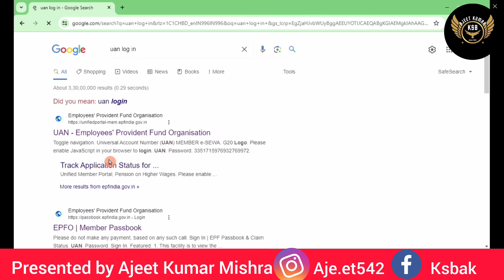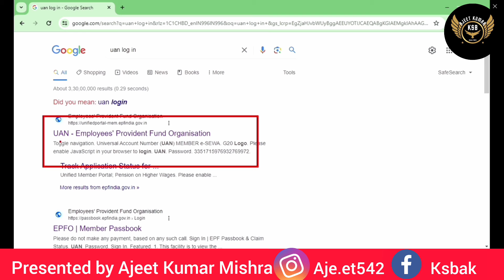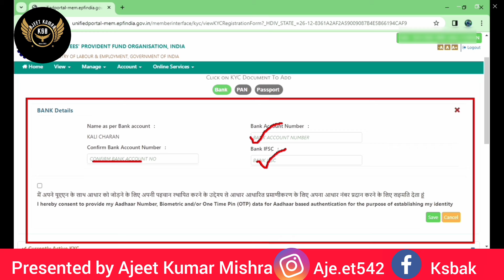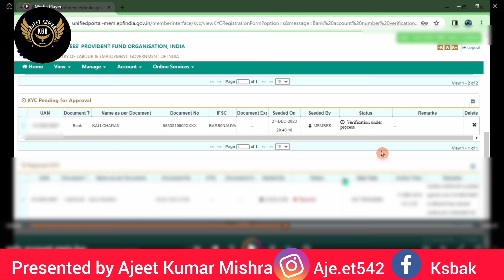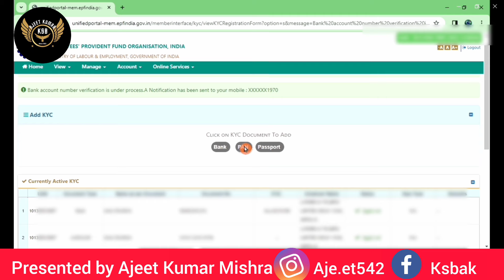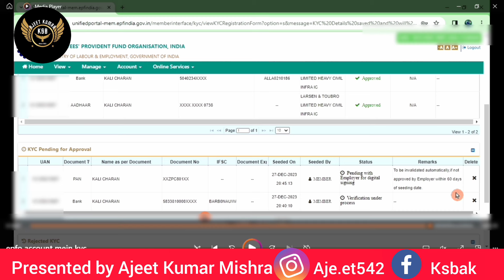PF kyc kaise kare ,, epfo kyc update online ,, pending for approval ,verification under process 2024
Is video mein epfo account mein kyc update karne ke baare mein complete information di gai hai .
In this video I have discuss that how to update kyc in epfo account .
Some important videos link
  . niwas pramaan patra free only 15 rupees mein banana seekhen

3. My instagram user name is aje.et542

Pf kyc kaise check kare
Pf kyc kaise kare mobile se 2024
Pf kyc approval kaise kare
Pf kyc kaise karte hain
How to pf kyc update
How to pf kyc online
How to pf kyc approval
How to epf kyc update in mobile
how to check pf kyc approval
epfo kyc update online
epfo kyc update kaise kare
epfo kyc update online 2024
epfo kyc pending with employer for digital signing
epfo kyc kaise check kare
epfo kyc verification under process
epfo kyc update online mobile
how to epf kyc update
how to epf kyc approval
how to do epfo kyc
how to update epfo kyc bank details
how to check epfo kyc
pf bank account kyc pending
pf bank account change
pf bank kyc pending with employer for digital signing
pf pan card update
pf pan card kyc kaise kare
pf pan card not verified
pf pan and bank account link
pf pan aadhar link online
pf pan card pending with employer for digital signing